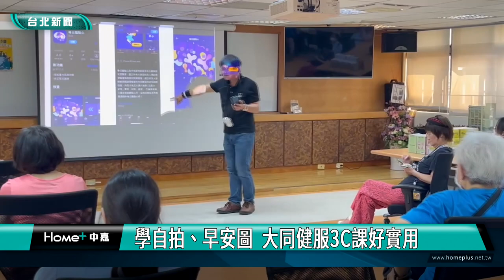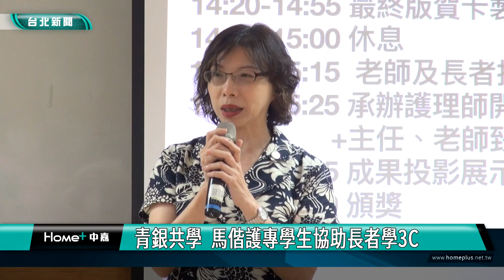學自拍、早安圖 大同健服3C課好實用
為了縮短數位落差，幫助長者善用手機功能，大同區健康服務中心舉辦「3C話中傳情」樂齡課程，教長者如何自拍、製作早安圖，以及各種方便實用手機功能，並且邀請馬偕護專學生擔任小助手，協助長者操作，促進青銀共學，課程受到長者熱烈歡迎，也豐富銀髮生活。

長者秀出一張張用手機自拍的照片，不管是直拍、橫拍，單人還是多人，每一張構圖和光源都恰到好處，表情也相當生動自然，還有將漂亮的照片、圖片，加上文字，就變成一張張早安圖，方便向親朋好友傳遞問候與關懷，大同區健康服務中心開設「3C話中傳情」樂齡課程，邀請大同安全與健康促進會總幹事張啟明擔任講師，教長者使用手機上的各種軟體、工具，方便實用的內容，深獲長者好評。

除了教長者如何使用手機上各種方便實用的工具，更特別的是教長者使用網路搜尋功能及工具，自己去找答案，也鼓勵長者，透過拍攝影片，紀錄分享生活與心情。

為了讓銀髮族能夠輕鬆學習，更與馬偕醫護管理專科學校合作，由學生擔任小助手，協助長者操作，加深學習效果，達到青銀共學的目的。
馬偕護專學生

為期近一個月的「3C話中傳情」樂齡課程，對銀髮族來說不只相當實用，又可以讓大家認識新朋友，大同區健康服務中心也期盼透過舉辦樂齡課程，縮短數位落差，豐富銀髮族的生活。